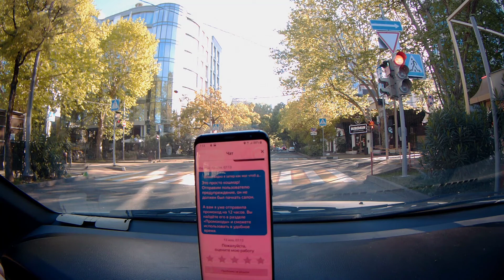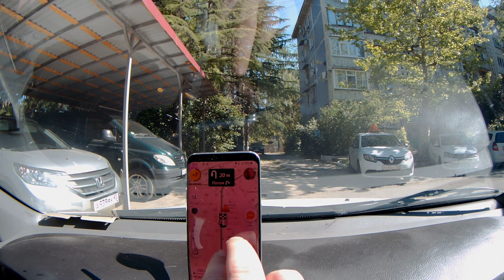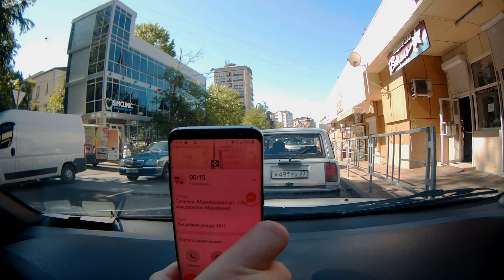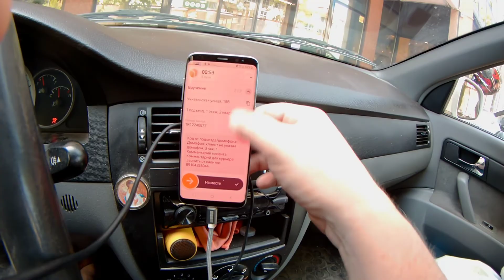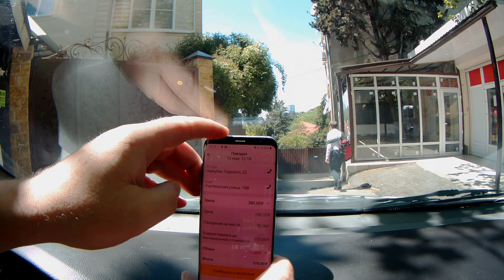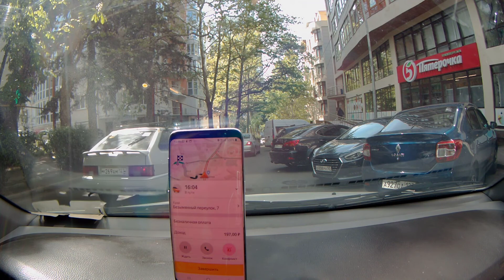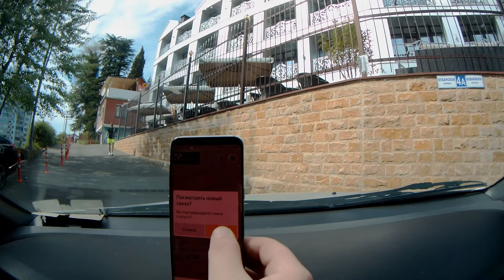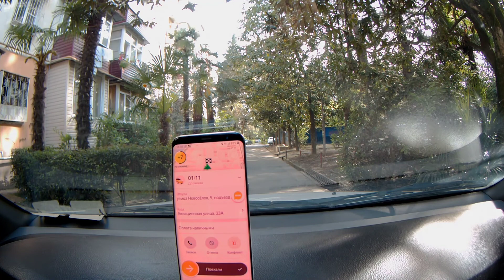Отработал В Яндекс Такси 12 часов!!! //DenTaxi